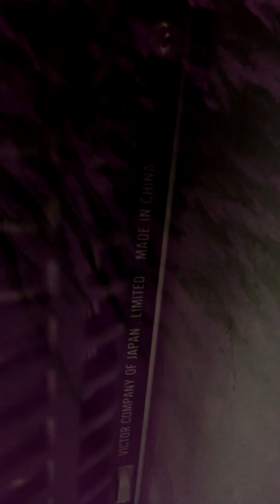LA PARODIA DE ORQUESTA